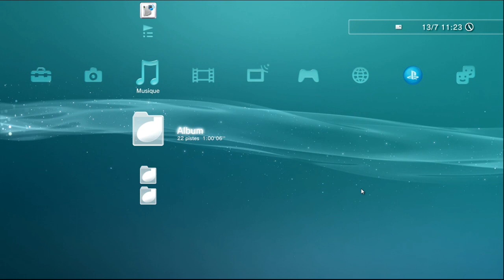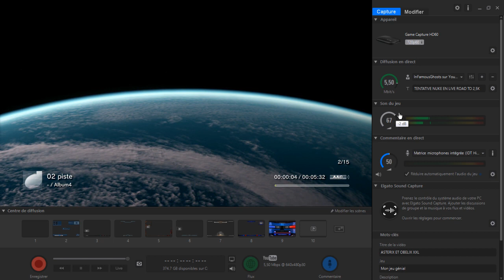Le saviez-vous ? TOUTES LES PS3 RIPPENT LES CD AUDIO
Le saviez-vous ? :)